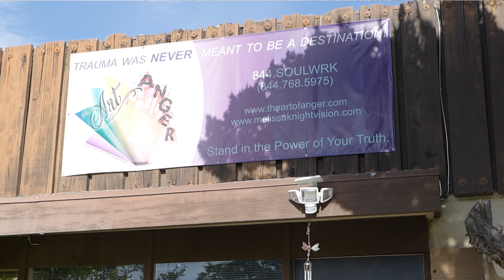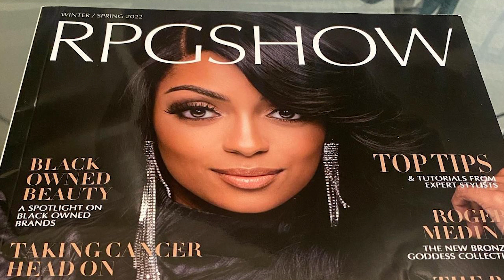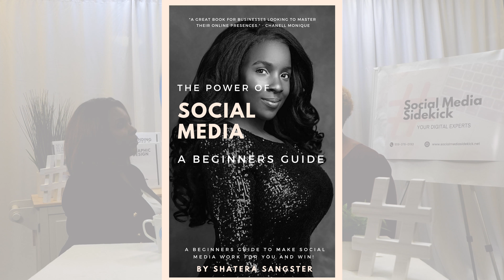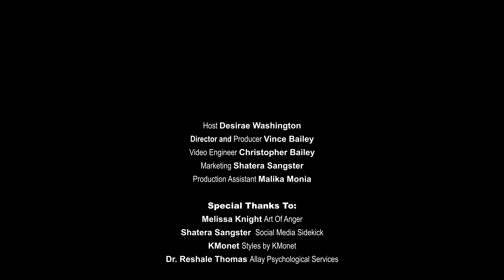FMBCC Home Shopping Experience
Watch the latest episode of FMBCC HSE.

Featured Businesses:
The Art of Anger
Social Media Sidekick

Small Business on the Rise:
Styles By KMonet